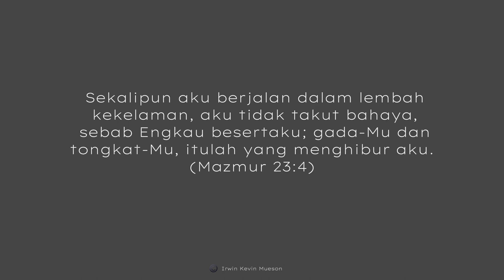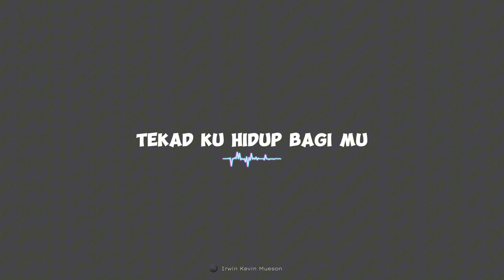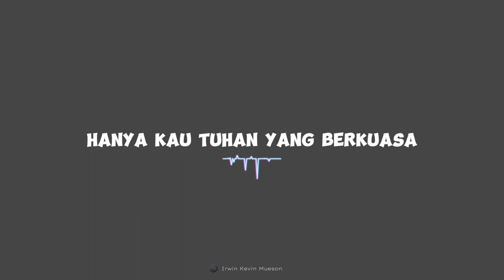Engkau Sertaku (Lirik) I Pison Koir